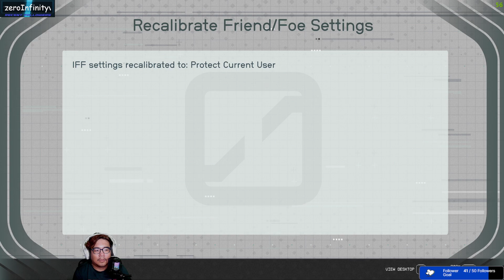Starfield (Part 16) - Space battles!